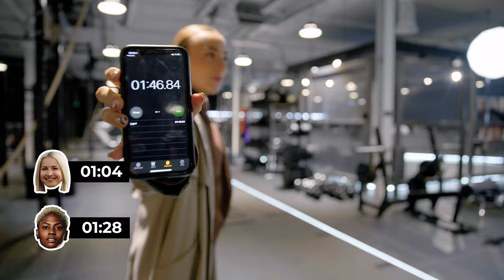GYMSHARK STRENGTH TEST | Powerlifter vs Crossfitter vs Olympic Lifter vs Hybrid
What happens when you get a group of elite lifters together with a lots of weight? It gets MOVED!

We challenged Olympian Yazmin Stevens,  5x powerlifting champ Lea Schreiner, runner Oyinda Okunowo, competitive CrossFitter Sam Cubbins and fybrid AF athlete  @Lucy Davis Fit  to an international battle of the fittest and fastest.

Athletes have to push then pull a weighted sled 15m/50'. Each round the weight increases and the final round is a race against the clock.